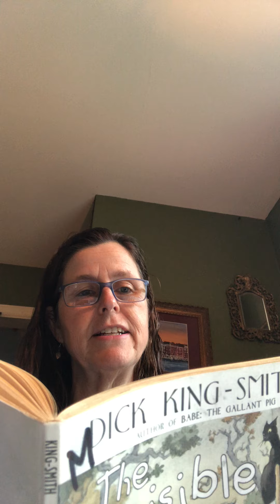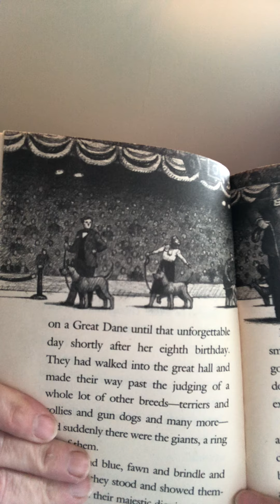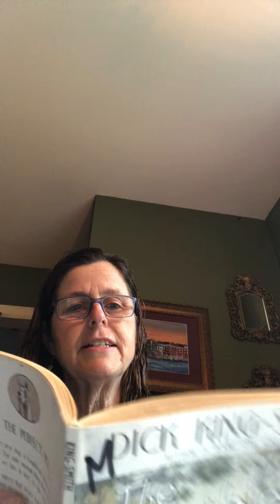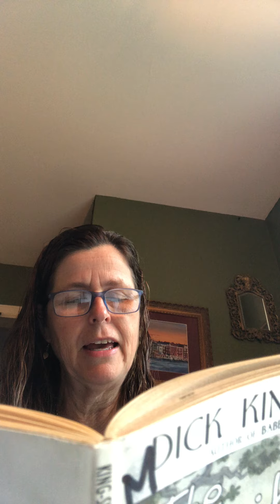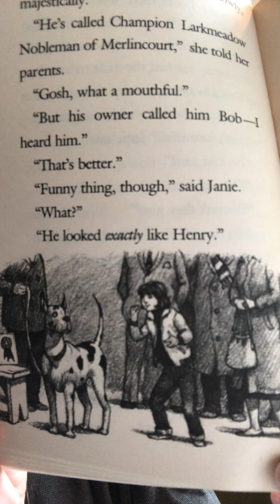Invisdogchapt4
Chapter 4.  Janie & her parents go to a dog show.